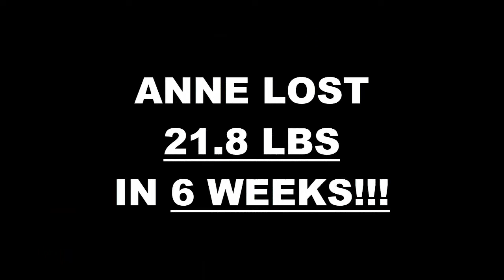Northridge Fitness 6 Week Challenge Results - Anne Craven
We will now check the result of Anne's 6 week weight loss challenge!